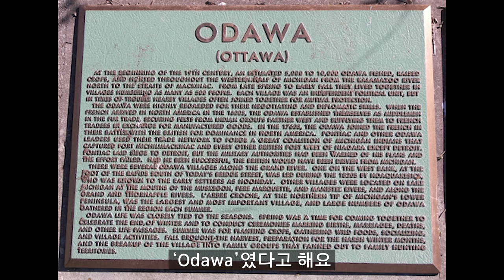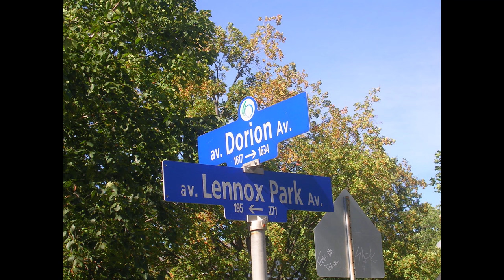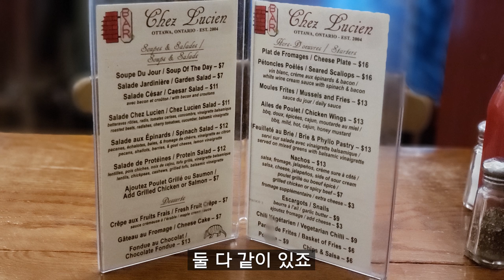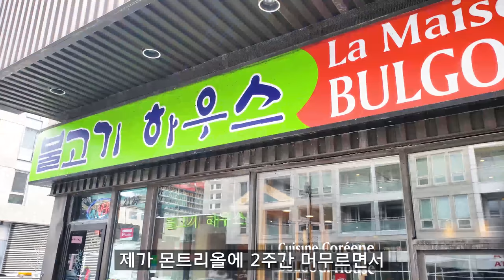캐나다의 수도 [오타와] 특별편 - 몬트리올에서 오타와 당일 여행 | Parliament Hill 캐나다 의회 | 바이워드 마켓 - 걸어서 캐나다 속으로